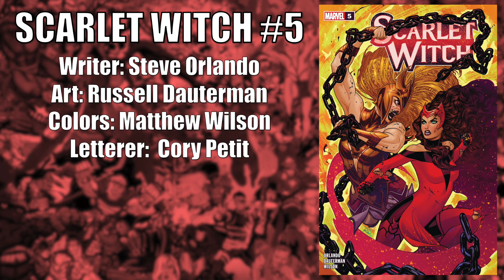Scarlet Witch (2023) #5: She Can Do This All Day!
While Wanda tries to rebuild the town of Lotkill, the evil amazon Scythia comes running back into her life with a new outlook of liberation just waiting to break free.